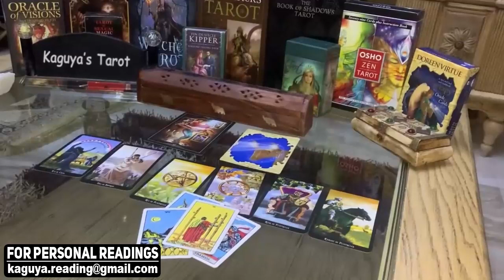VIRGO August 2021 Tarot Love Reading, They want next step, marry you